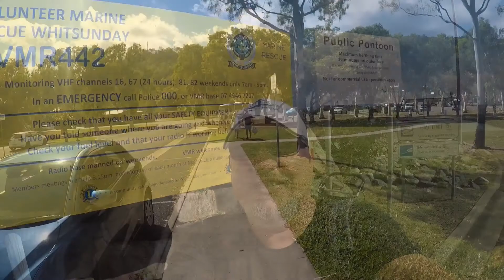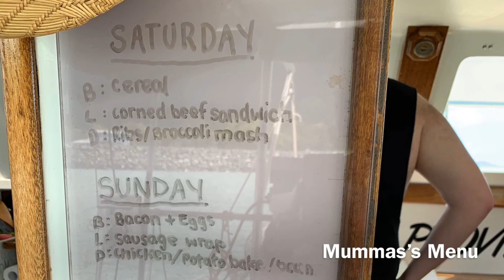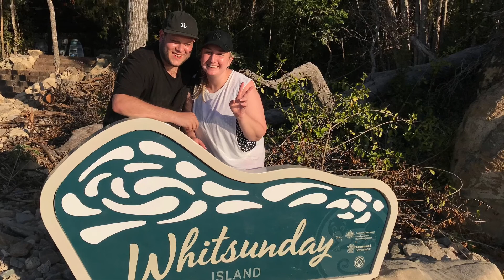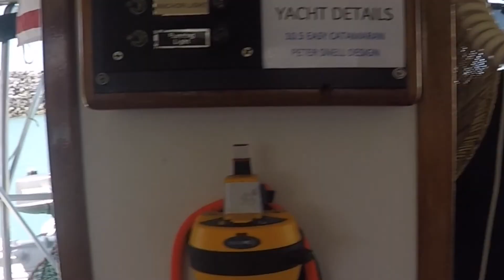#37 The Whitsundays with Matt & Emma